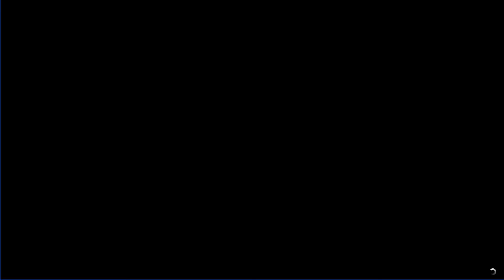GTA 5 -SHQIP- Garat shum trenta ne per kodra